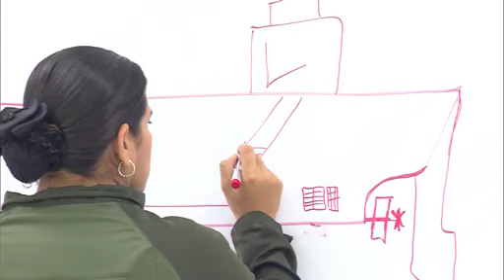🚨 Buzos casi PIERDEN LA VIDA al incautar DR0GA BAJO EL MAR